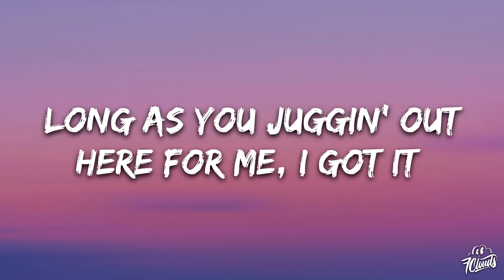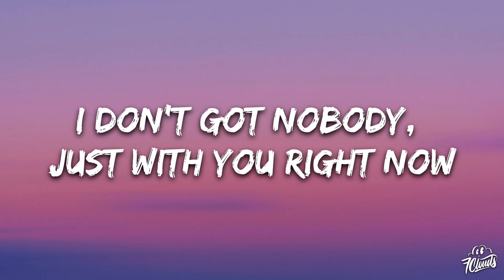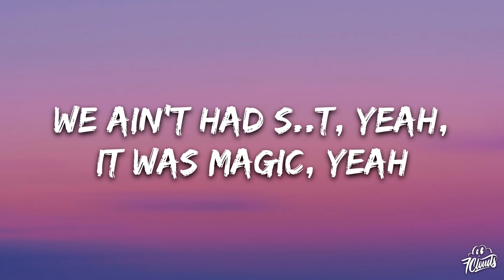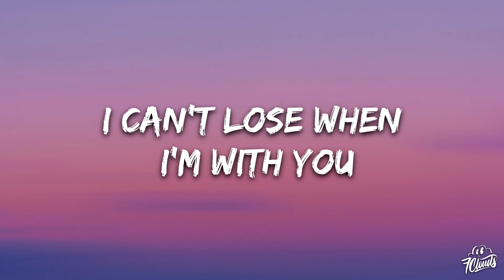SZA, Justin Bieber - Snooze (Acoustic) (Lyrics)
🎤 Lyrics:

[Intro: SZA]
Ooh

Let's take this argument back up to my place